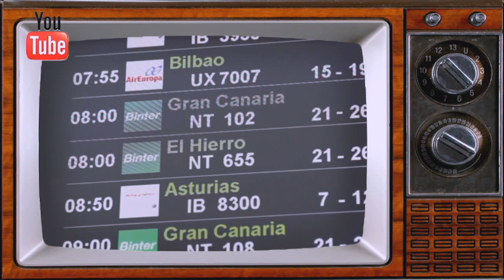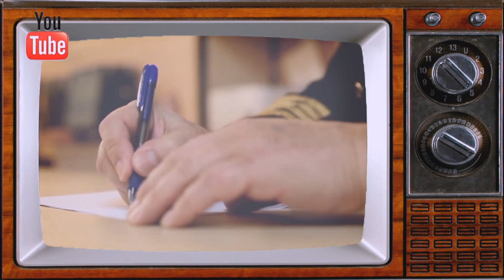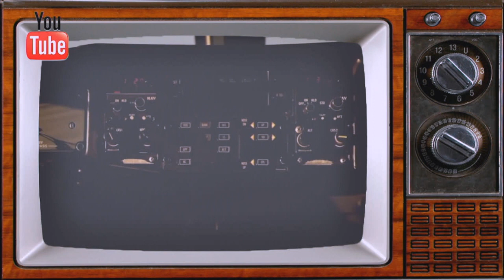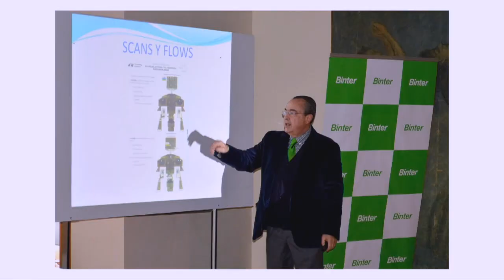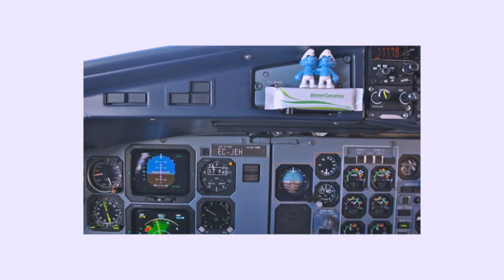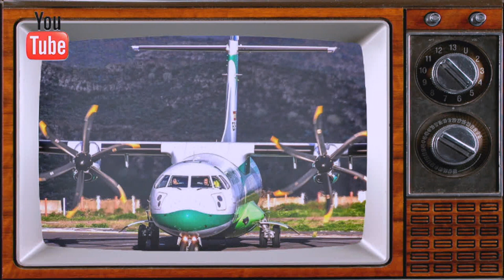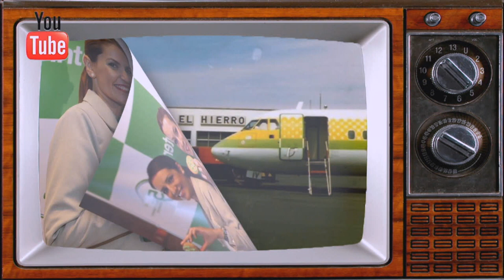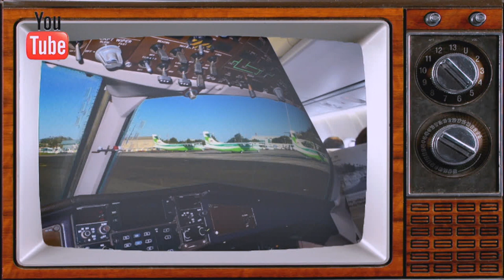La entrevista - Manuel Luis Ramos